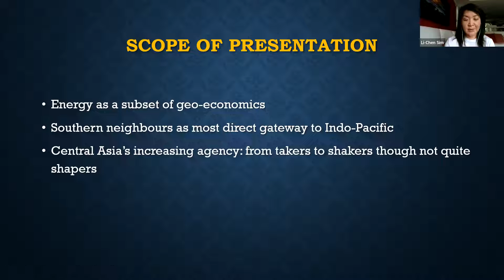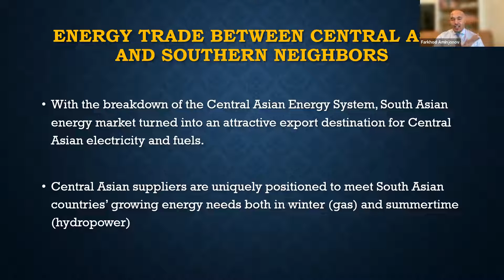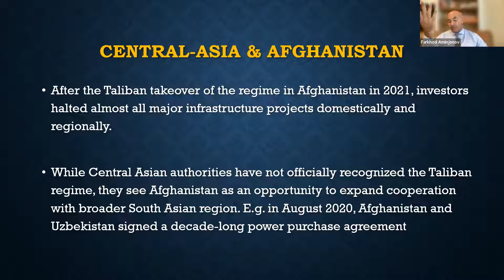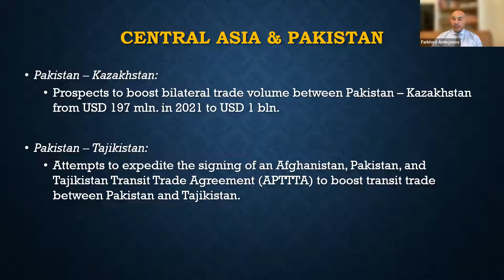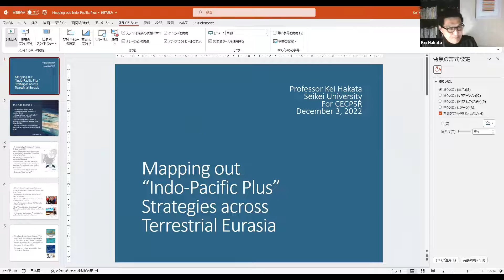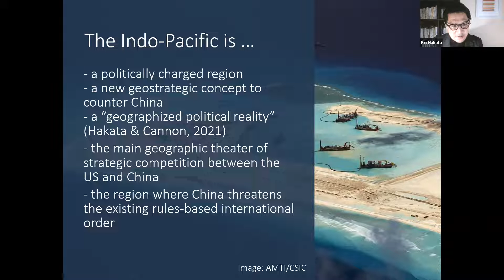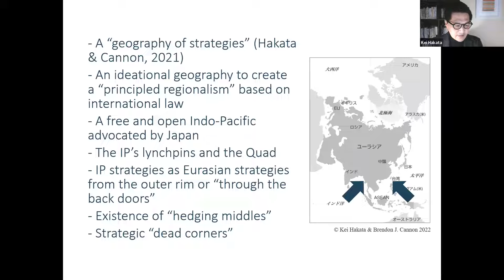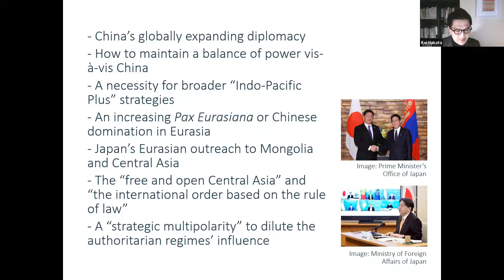Panel 4. Indo-Pacific Strategies: Evaluating Central Asia’s Centrality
Panel 4.  Indo-Pacific Strategies: Evaluating Central Asia’s Centrality in Geopolitical and Geo-Economic Terms

Dr. Li-Chen Sim (Khalifa University, UAE) and Dr. Farkhod Aminjonov (Central Asia Institute for Strategic Studies, Kazakhstan), “Geo-Economics and Central Asia’s Indo-Pacific Outlook”. (Via ZOOM).

Dr. Kei Hakata (Seikei University, Japan) “Mapping Out “Indo-Pacific Plus” Strategies across Terrestrial Eurasia”. (Via ZOOM).

Dr. Brendon J. Cannon and Dr. Ash Rossiter (Khalifa University, UAE), “Rethinking Hegemony in the Heartland: The Indo-Pacific and the Centrality of Central Eurasia”. (Via ZOOM).

Moderator: Dr. Li-Chen Sim, (Khalifa University, UAE).